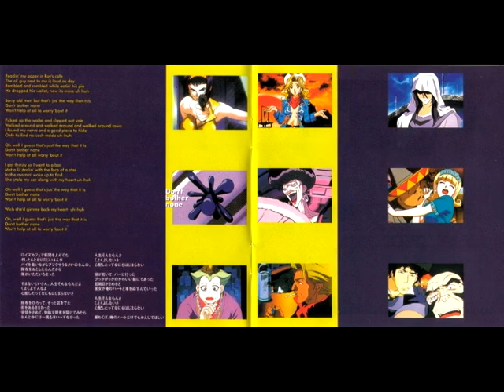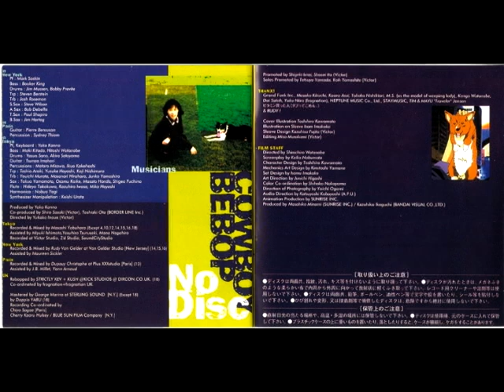Bindy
titulo: bindy 8vo tema del album
artista: Seatbelts
album: Cowboy Bebop OST II
fecha de lanzamiento:  21 de octubre de 1998